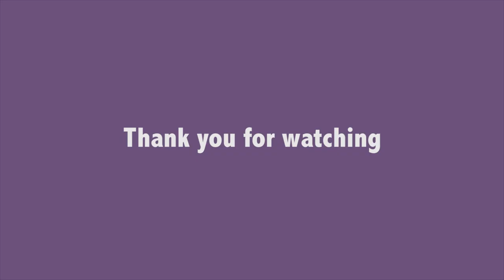GLOSSY MAKEUP LOOK ALA KOREA | GOGIRL!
Di tutorial kali ini, Julia nyobain tutorial Glossy Make Up look ala Idol girl grup Korea. penasaran gimana Look nya? tonton sampai habis ya!